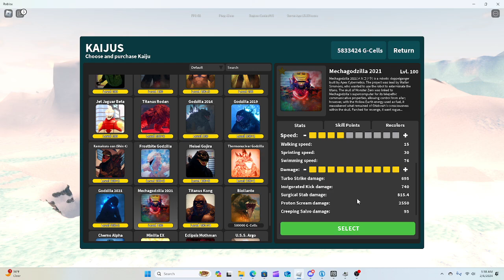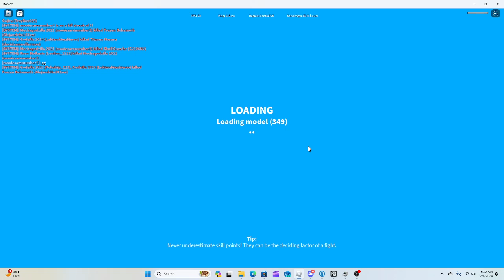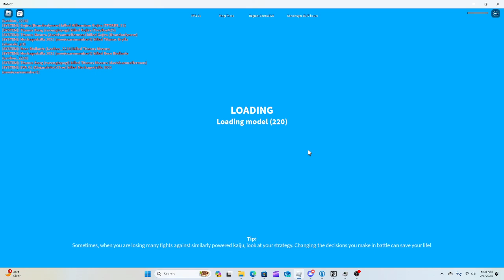How strong is a max mechagodzilla 2021 in kaiju universe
My mg21 build health- 2 regen- 4 speed- 4 damage- 10